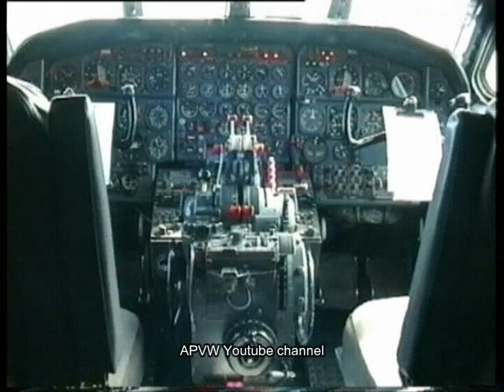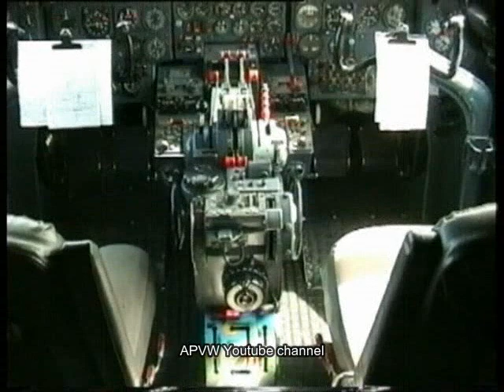Se 210 Caravelle HK-3932X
Villavicencio May 2000. Absolut highlight of my visit to VVC. This Caravelle brought passengers and picked up barrels with gasoline, passengers and other cargo for a flight to Bogota. There were no seats in the plane! Wednesday 31 January 2001 it crashed near Yopal Colombia killing 3 out of 6 people on board.